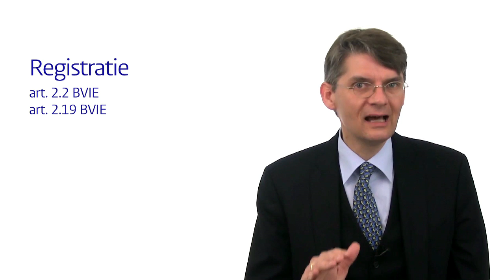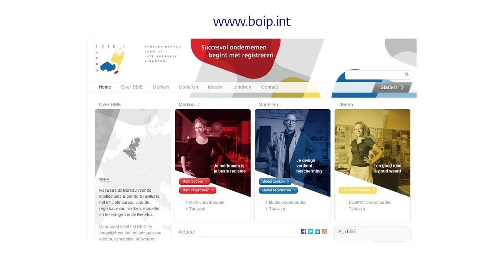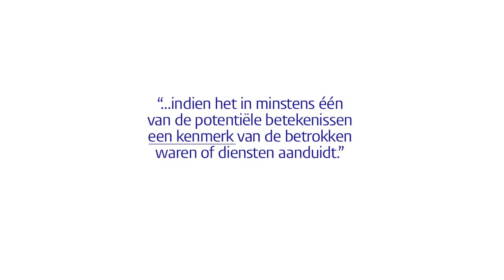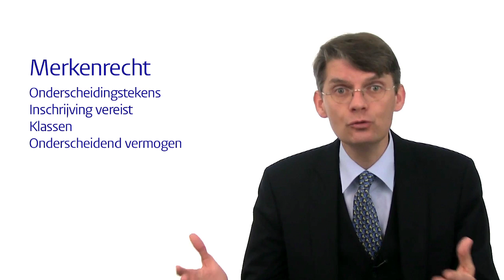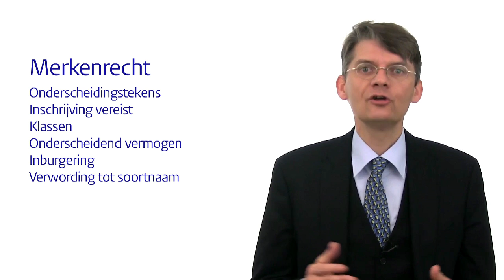Kennisclips intellectuele eigendom - Merkinschrijving (2/10)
De 10 kennisclips intellectuele eigendom (IE) zijn gemaakt als inleiding en aanvulling op het onderwijs voor rechtenstudenten in Leiden. Deze kennisclips IE kunnen ook dienen als eerste kennismaking met de verschillende deelgebieden van het recht van de intellectuele eigendom voor studenten aan andere universiteiten of hbo-instellingen en voor andere belangstellenden.

De kennisclips IE hebben de volgende onderwerpen: 1. Handelsnaamrecht. 2. Merkinschrijving 3. Merkinbreuk 4. Modellenrecht 5. Auteursrechtelijk werk 6. Muziekauteursrecht 7. Octrooi inschrijving 8. Uitleg van een octrooi 9. Onstoffelijkheid 10. Slaafse nabootsing. De kennisclips behoeven niet op deze volgorde te worden bekeken.

Het is toegestaan naar deze kennisclips te linken of deze te embedden, voor zover dit gebeurt met bron- en naamsvermelding.

Als u vragen of opmerkingen heeft naar aanleiding van deze kennisclips IE dan kunt u zich wenden tot prof. mr. Dirk J.G. Visser, .